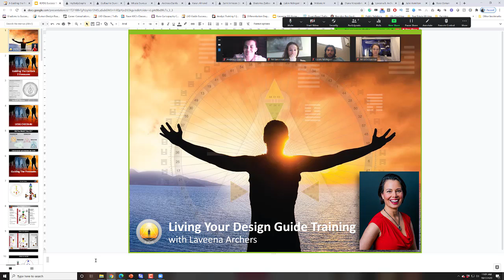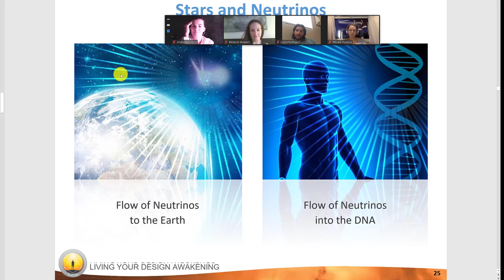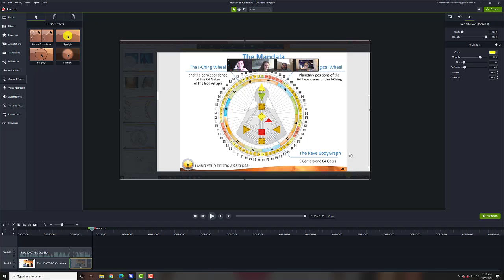Brief Zoom Tutorial